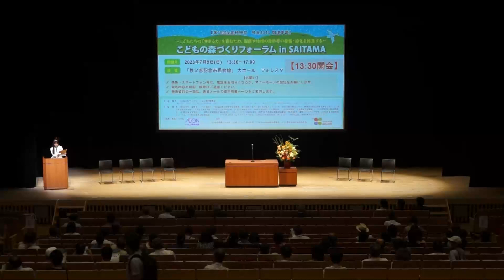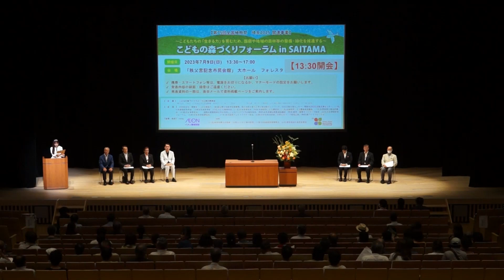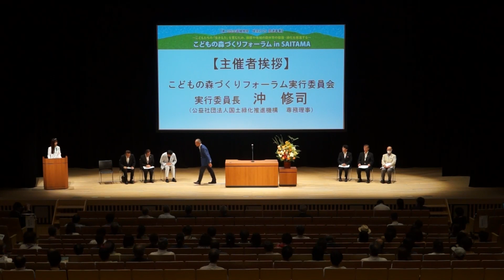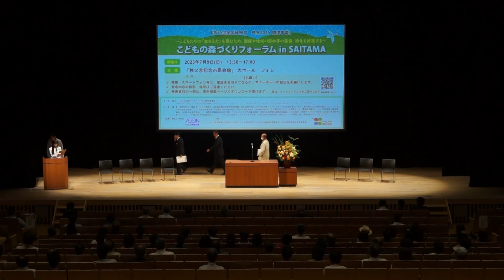こどもの森づくりフォーラム in SAITAMA（1.開会式）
こどもの森づくりフォーラム in SAITAMAの開会式
・実行委員長　国土緑化推進機構　沖専務理事挨拶
・秩父市　北堀市長ご挨拶
・埼玉県議会　立石議長ご挨拶
・ご来賓紹介